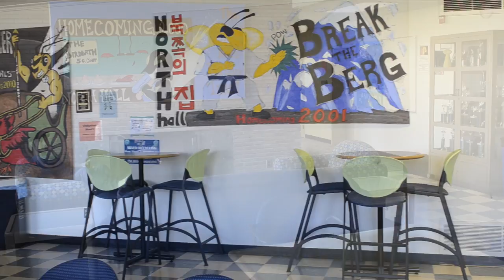North/Findley Complex Virtual Tour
North Hall and Findley Hall are residence halls on the Baldwin Wallace University campus. The conjoined residence halls are part of the North Quad area of campus.